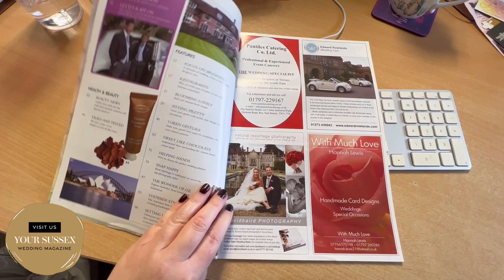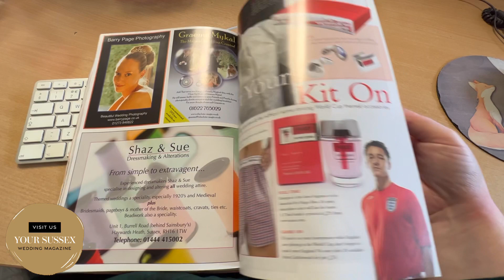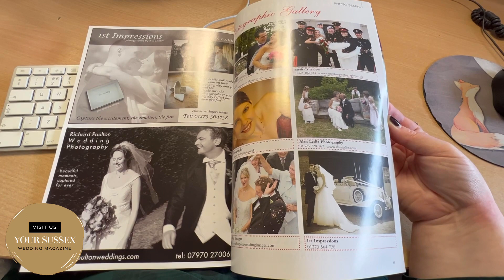To celebrate our 100th issue, we throwback to Your Sussex Wedding issue 1!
Join current editor Kelly as she browses through the very first issue of Your Sussex Wedding - Jun/Jul 2006.

"Your Sussex Wedding is 100 and doesn't it look great for its age? That's right, well into our 17th year of publishing, we're celebrating our 100th issue! I've been the editor of this wonderful title since issue 75 and feel incredibly proud to have been part of its history.

If the magazine were human it'd nearly be old enough to drink and I'd be saving to send it to university!"